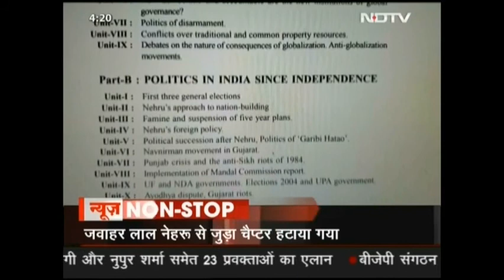NDTV India 27 September 2020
NDTV India